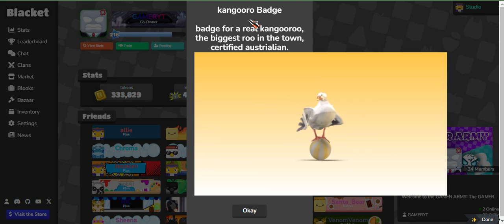kangaroo badge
"biggest roo in the town"